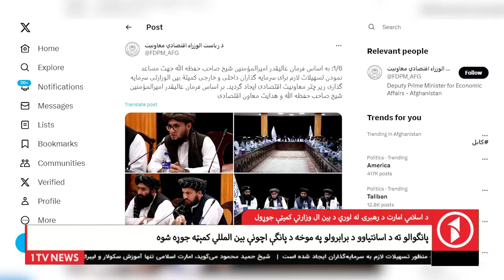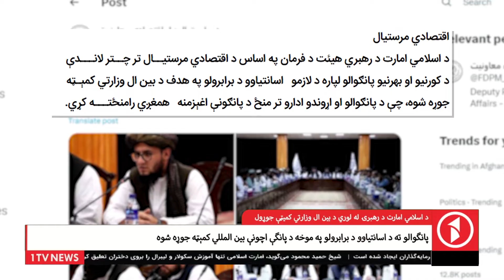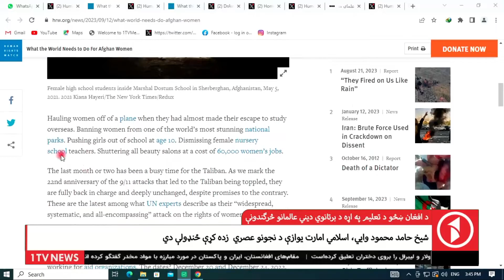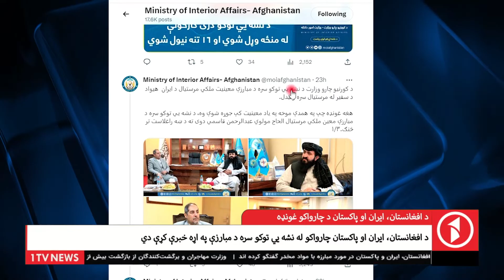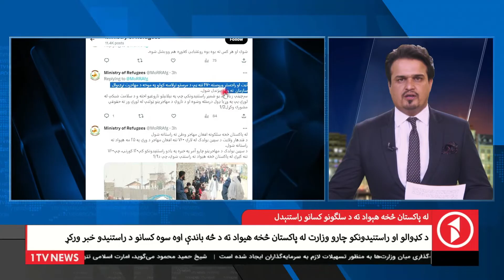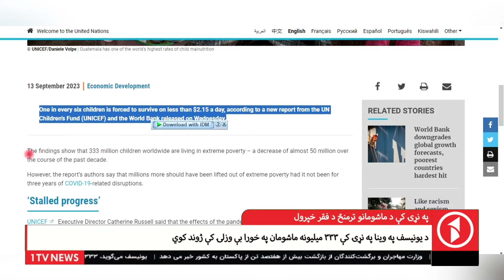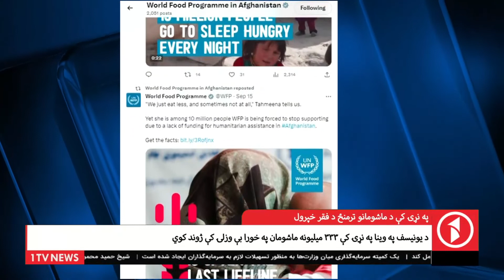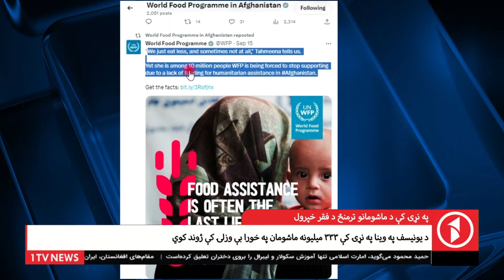1TV-08:00 PM PASHTO NEWS - 17 SEP 2023 | یک تلویزیون - پښتو خبرونه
1TV-08:00 PM PASHTO NEWS - 17 SEP 2023 | یک تلویزیون - پښتو خبرونه